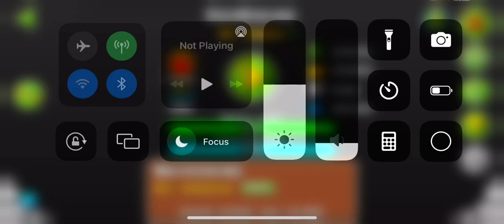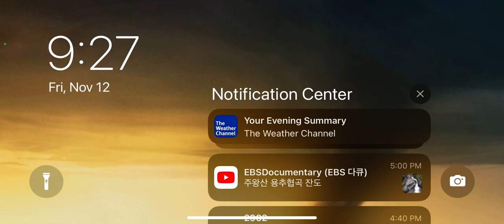Xstep game mode by